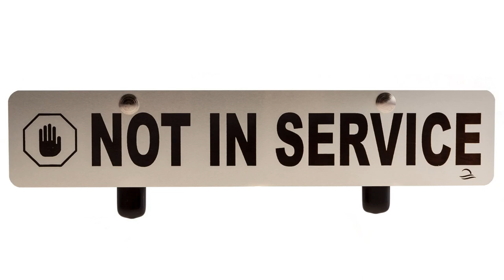MEALS 1 - Why do we say BREAKFAST?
Have you ever wondered why we say the things we do, where words come from? Why do we use the word Breakfast instead of First Meal' or 'Early Food' or 'Wake up Hungry Food'?  Well, there is a good reason for this.

Images:
Jack Russel Licking Lips - Photo by Isabel Vittrup-Pallier on Unsplash
Broken Leg - Photo by Documerica on Unsplash
Fried Egg - Photo by Leti Kugler on Unsplash
Fried Bacon - Photo by Wright Brand Bacon on Unsplash
Fried Sausages - Photo by Jonathan Taylor on Unsplash
Fried Bread - Photo by Akemy Mory on Unsplash
Miners - Photo by Pedro Henrique Santos on Unsplash
Crown - Photo by Markus Spiske on Unsplash